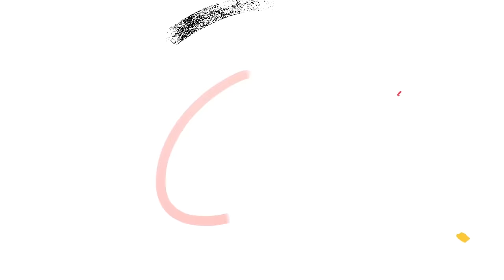일본 여행을 간다면 당신은 어디로!?✈️✈️